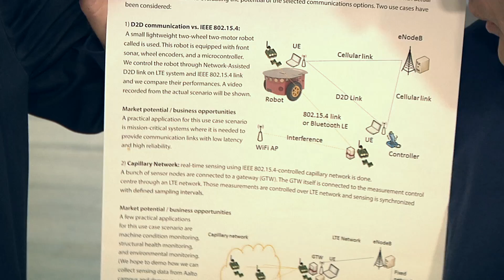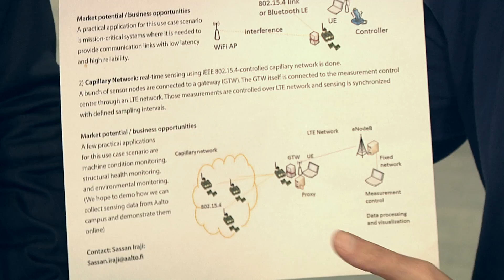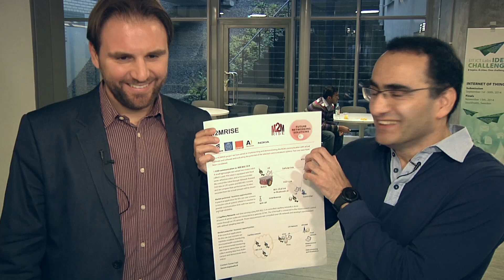M2MRISE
Francesco Militano and Sassan Iraji present the M2M RISE project and subprojects (tasks) carried out in the EIT ICT Labs innovation and research area of Future Networking Solutions led by Henrik Abramowicz, Ericsson.